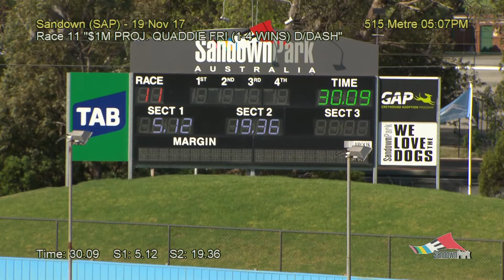SAP SUN 19 NOV 17 R11